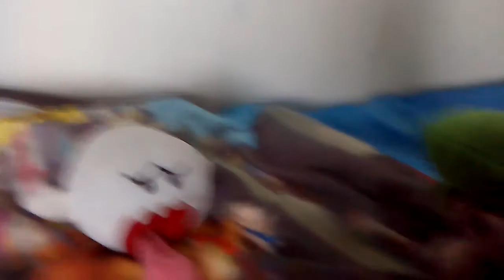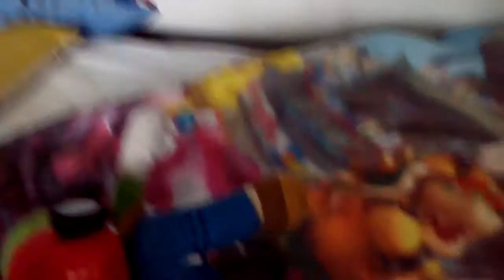Bomb boo freigeschaltet Mario plüsch 😁